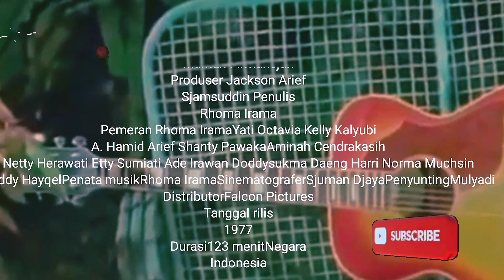Alur cerita film Gitar Tua 1977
Gitar Tua Oma Irama adalah film Indonesia yang diproduksi pada tahun 1977 dengan disutradarai oleh Maman Firmansjah.

Gitar Tua Oma Irama
Sutradara
Maman Firmansjah
Produser
Jackson Arief
Sjamsuddin
Penulis
Rhoma Irama
Pemeran
Rhoma Irama
Yati Octavia
Kelly Kalyubi
A. Hamid Arief
Shanty Pawaka
Aminah Cendrakasih
Netty Herawati
Etty Sumiati
Ade Irawan
Doddy Sukma
Daeng Harris
Norma Muchsin
Doddy Hayqel
Penata musik
Rhoma Irama
Sinematografer
Sjuman Djaya
Penyunting
Mulyadi
Distributor
Falcon Pictures
Tanggal rilis
1977
Durasi
123 menit
Negara
 Indonesia
Bahasa
Indonesia
Rencana perkawinan Rhoma (Rhoma Irama) dan Ani (Yatie Octavia) yang sudah lama pacaran, gagal, sejak kehadiran Ir. Dana (Kelly Kalyubi) diperkebunan tempat ayah Ani (Hamid Arif, A) bekerja. Sang ayah yang gila pangkat dan kedudukan ini menginginkan Dana sebagai suami Ani, yang juga bekerja di perkebunan itu sebagai Sekretaris. Dana sendiri kebetulan juga jatuh cinta pada Ani. Ani saja yang belum mau. Keadaan ini belum berubah, ketika saat ulang tahun ternyata Rhoma tak datang. Maka menyusullah Ani ke tempat rekaman Rhoma di Jakarta. Di situ dijumpainya Rhoma tengah membujuk-bujuk pasangan nyanyinya, Shanty (Shanty Pawaka), yang ngambek saat Take Vocal. Curiga dan cemburu, Ani langsung pulang dan memutuskan kawin dengan Dana. Rhoma kaget ketika menerima surat undangan. Ia langsung pulang. Mereka bertengkar. Akar masalah lalu ketahuan: surat Ani dicekal ayahnya, sedang surat Rhoma ditahan oleh Shanty yang diam-diam mencintai Rhoma. Perkawinan tak bisa ditunda, tetapi Ani pingsan di pelaminan. Rhoma dengan patahnya hati mulai terjerumus kedalam minuman beralkohol, sedangkan Ani mengalami sakit parah. Hanya Rhoma yang bisa menyembuhkannya. Maka Dana pun dengan jantan menyerahkan Ani yang masih suci itu pada Rhoma.
Kalau vidio kami ada yg kurang berkenan saya minta maaf
semoga vidio kami bermaanfaat buat kalian_